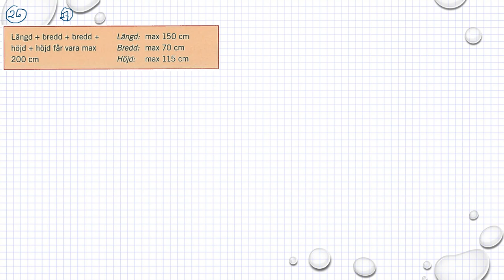Matematik 5000 Ma 3b Ma 3bc VUX Kapitel 3 Kurvor derivator och integraler Blandade övningar 3 - 26